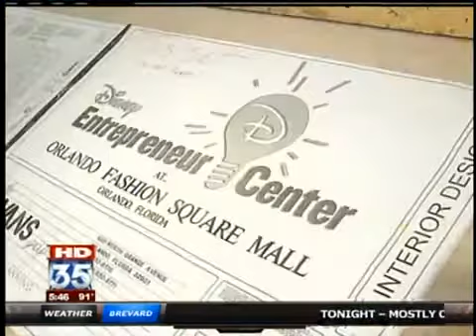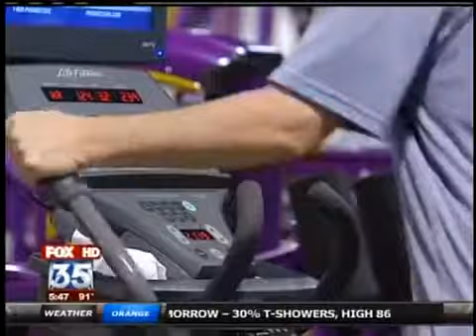Fox 35 News - Disney Entrepreneur Center moves to Fashion Square Mall (Jerry Ross).flv